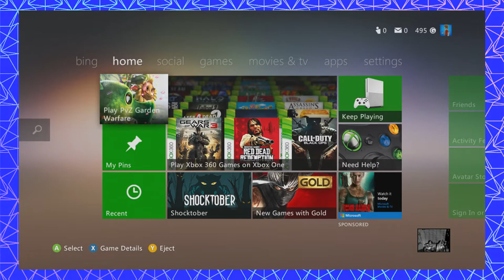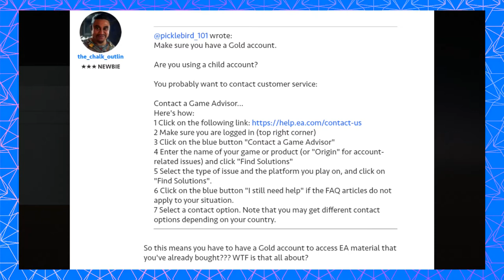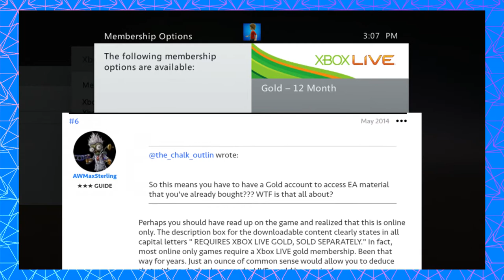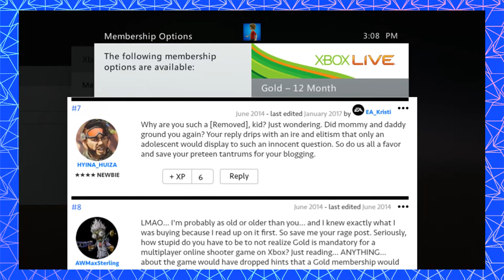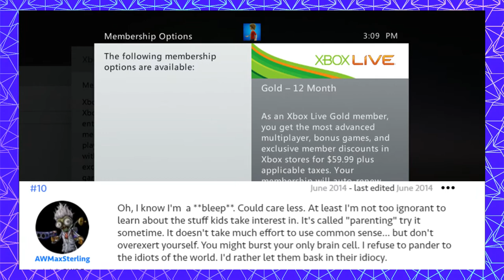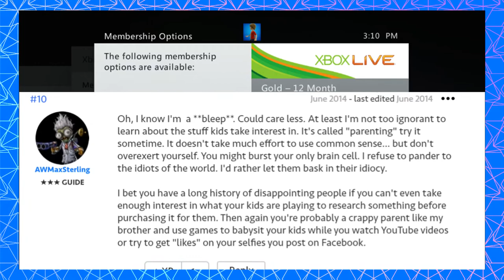MICROSOFT SUCKS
Gmaers rise up!

In their attempts to save this 12Plays video from the crisis of Xbox Live Gold, Noah and Kevaughn come across an interesting EA Answers thread...

12Plays is breathing weird new life into an already oversaturated market- EVERY Monday, Wednesday, and Friday.